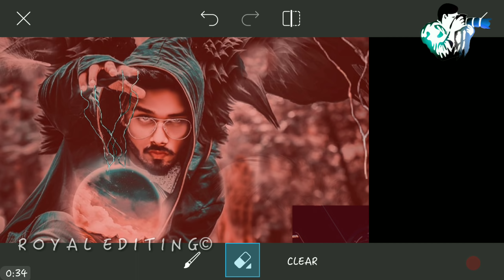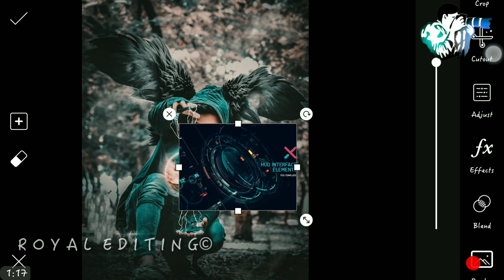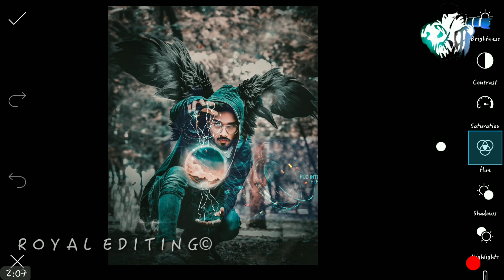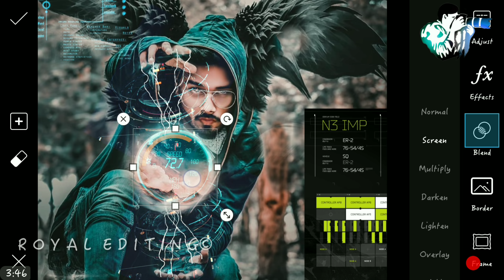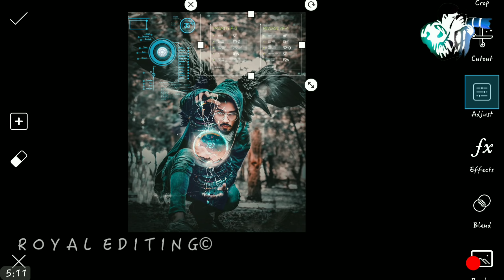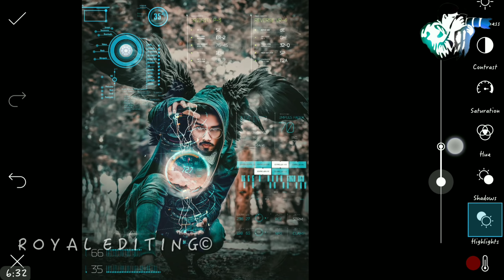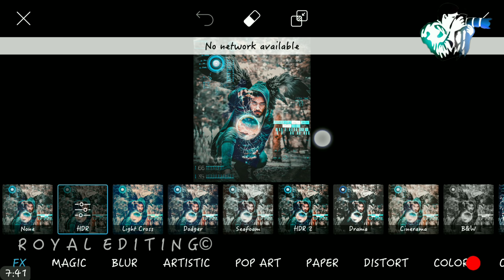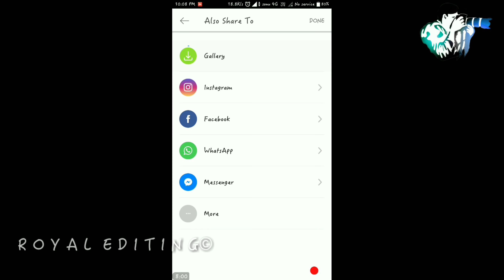Futuristic new concept instagram PicsArt photo Editing | Neon Glowing Photo Editing | Royal Editing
‌⏺️Stock link - Next video🙏

‌  ▬▬▬▬▬▬▬▬▬▬▬▬▬▬▬▬▬ कोई भी problem हो तो निचे comment करिये

⏺️ Recorder - A Z Screen Recorder

⏺️ Apps - PicsArt , Snapseed